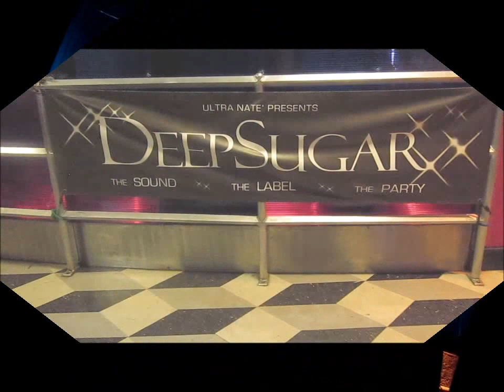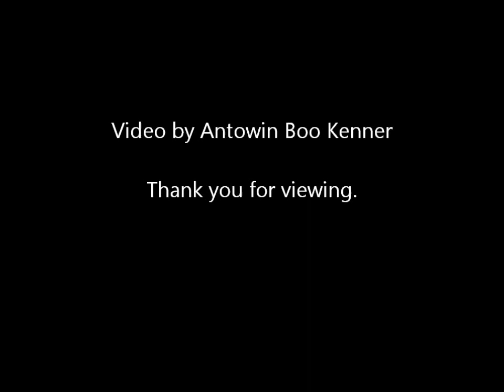Paradox Deep Sugar 10 yr anniversary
Ultra Nate's Deep Sugar anniversary at the Paradox 9-14-13